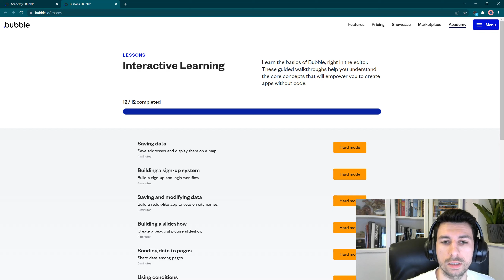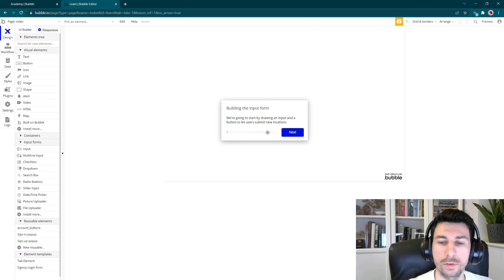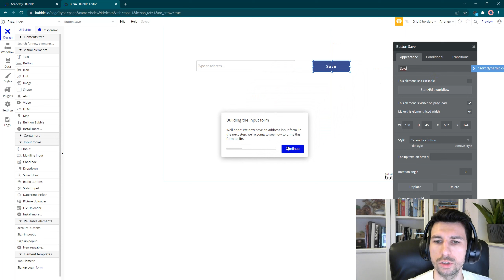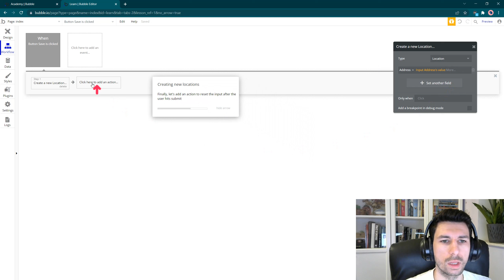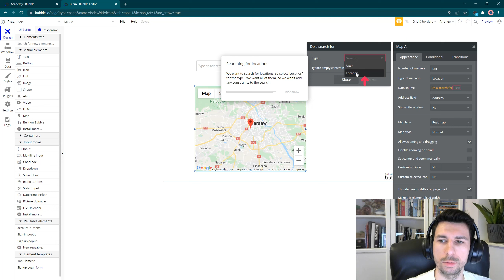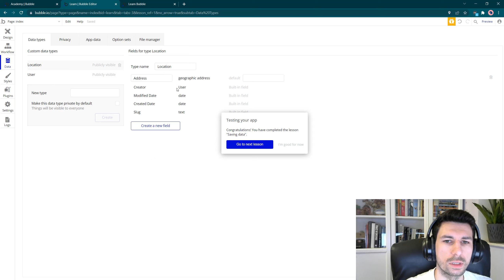Interaktywna Nauka - Jak zapisać dane i wyświetlić na mapie? - tutorial w Bubble.io (1)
Cześć!

W tym filmie przedstawiam:
Jak zapisać dane w Bubble.io do bazy danych (adresy), a potem wyświetlić na mapie?
Zobacz pierwszą lekcję interaktywnego tutoriala przygotowanego przez Bubble.io!

Saving data
Save addresses and display them on a map